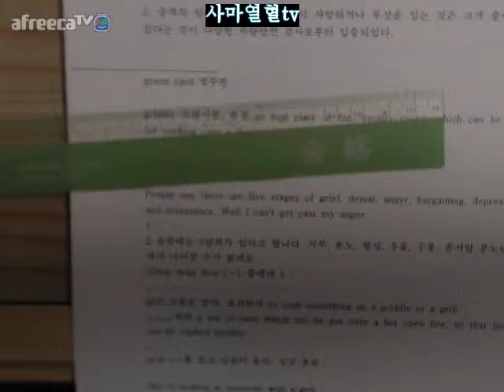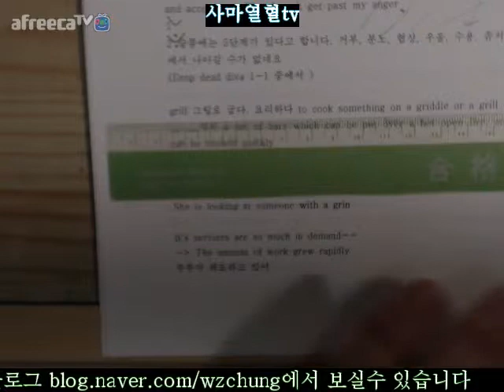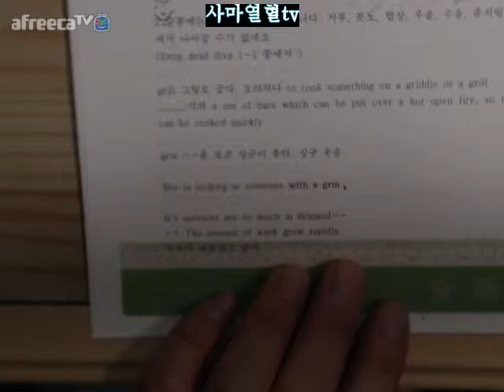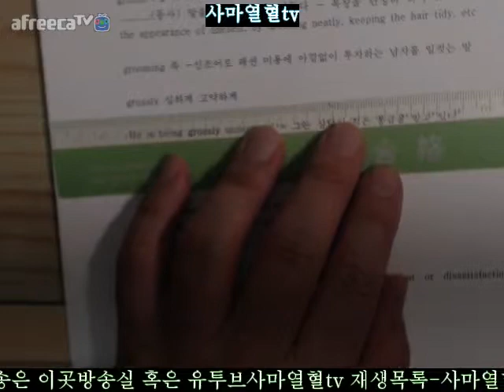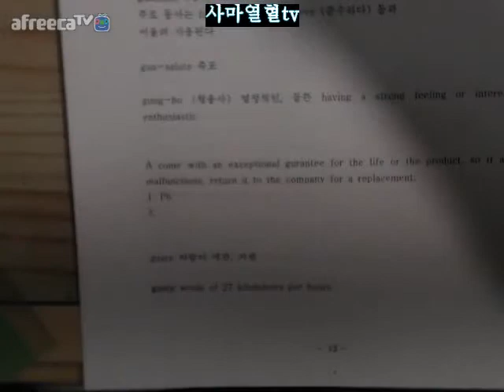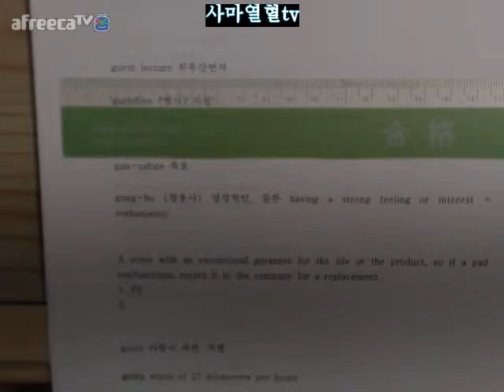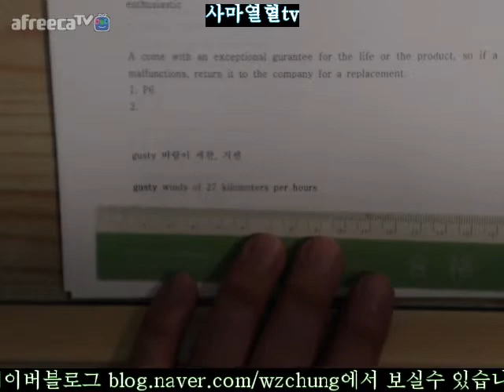G2019030211페이지부터17페이지=사마열혈tv실사구시토익본강의samayulhyultvkoreanpragmatismtoeic토익G2019030211페이지부터17페이지=